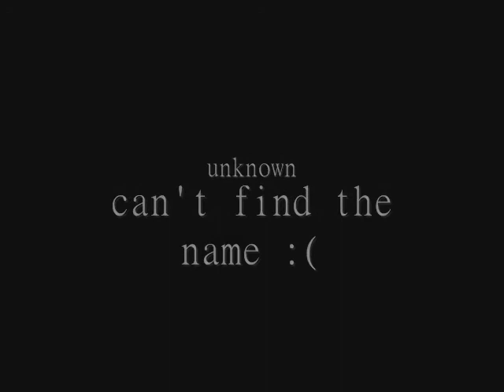Time Lapse Trial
This is a collection of different and basic time lapse ideas I have had and wanted to throw together to see the result. There is no theme or plot or story, rather it is just the output of the trials. But, I did try and use music to create a different sense of character for each of the scenes.